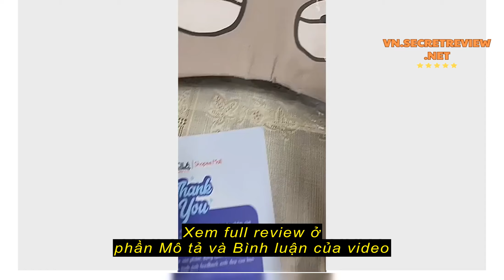Review Gối lót ghế ngồi y tế chống trĩ CECILA, Chất liệu cao su non giảm ê mỏi mông cho dân văn phò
Gối lót ghế ngồi y tế chống trĩ CECILA, Chất liệu cao su non giảm ê mỏi mông cho dân văn phòng, bà bầu, người bệnh trĩ.